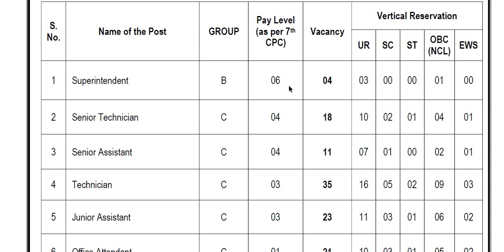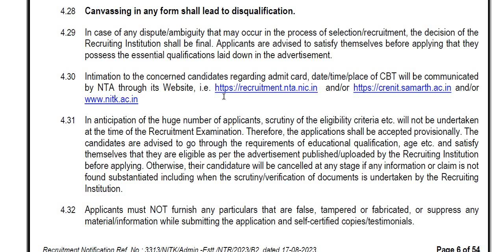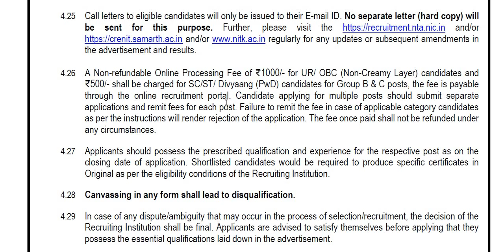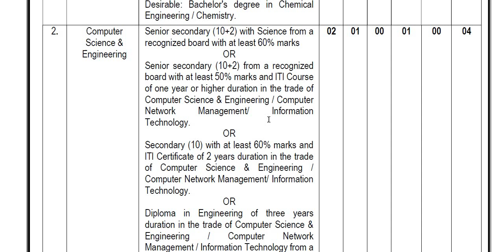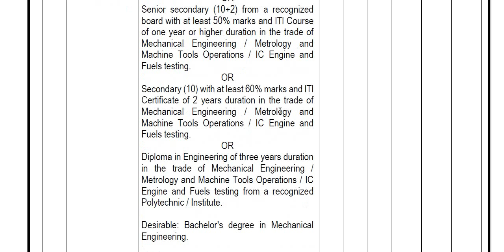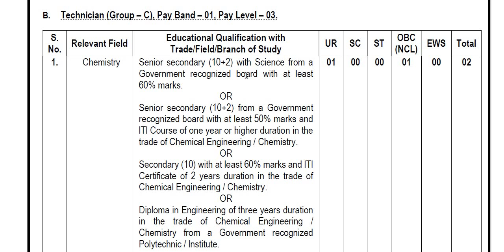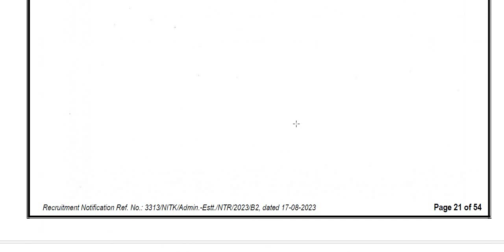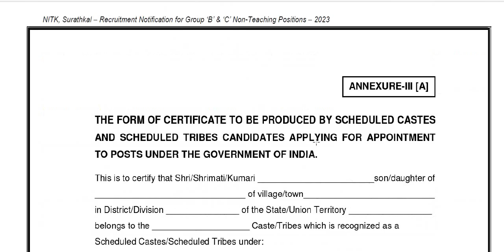NITK Surathkal ನಲ್ಲಿ ವಿವಿಧ ಹುದ್ದೆಗಳ ನೇಮಕಾತಿ || Classic Job Junction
Classic Education
Dharwad